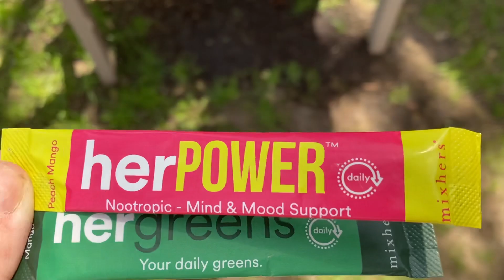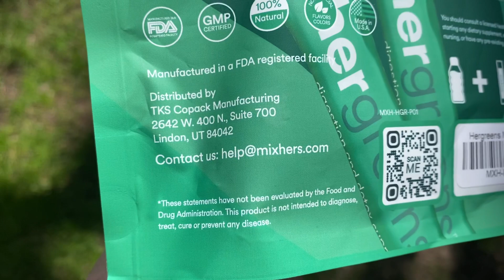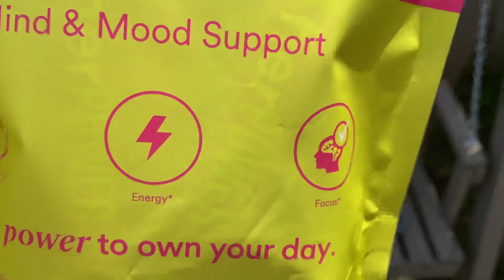Mixhers🥤￼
￼ My first time trying Mixhers which the company is based out of Utah USA and when they first launched amd said they were available in Canada 🇨🇦 I jumped on the chance they are amazing. ￼They have a website that I will post. They also have an app that you can download too. They have all different kinds of flavours and combos for what ever you may need for headaches, for those who are pregnant if you need energy if you need to stay hydrated, they have everything that you can think of so you can go onto their website pick the ones you need for your body and your combinations you can mix at least ￼3 to 4 of them at a time if you have like a 24 ounce water bottle or a flask or something along that but if not, it’s usually 1 pack per water bottle like standard water bottle. If you have something like a 12 ounces, 24 or 32 I think you’re able to mix more together. They taste amazing, and are so great￼ you just drink it once a day. It’s good for your kids, for teenagers, yourself and even for men. ￼I’m going to link the website down below here ￼ and if you’re interested, check them out share it with your friends, your family you will not be disappointed and the best part about it they’re all natural. There’s no sugars and it’s great.

￼Thank you for coming to my channel! Give it a big thumbs up 👍🏻 and comment down below ⬇️ letting me know that you stop by and I hope you enjoy watching and enjoy some of my old videos as well and until next time. I’ll see you in my next video.